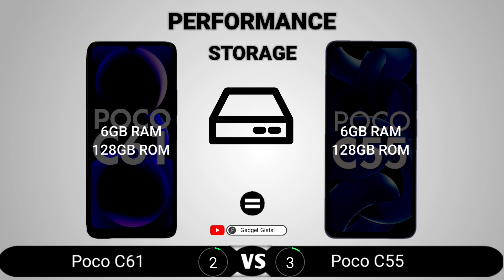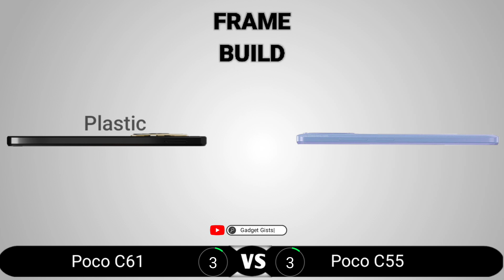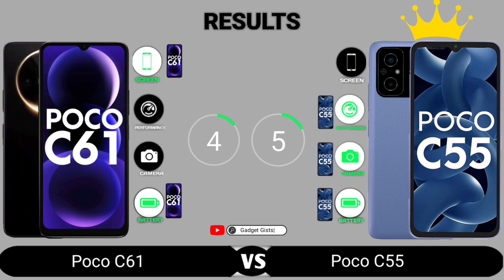Poco C61 vs Poco C55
Poco C61 vs Poco C55 || Full Comparison - Which one is Best?